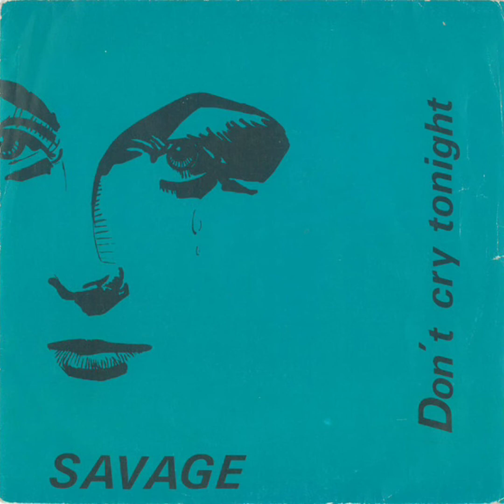Savage - Don'T Cry Tonight.hd